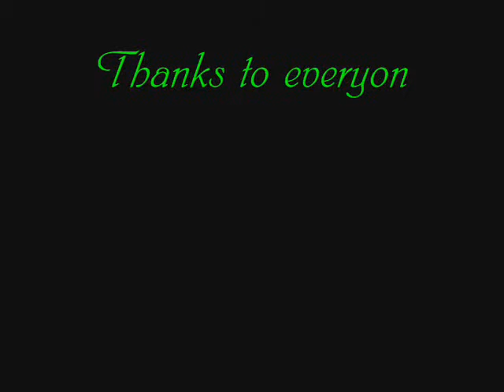Non Existant Gaga vs Some old Friends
This originally started out as a bunch of HP PK void vids, but I started adding more monsters and I ended up having to make 2 vids, one with monsters I had already fought and one with new monsters. These are all void HP PK vids. I have replied to Zeruel vs Everything, because this video is similiar. I have used the Naruto soundtrack in this video, but I am really running out of ideas, so if you have any songs that you want me to put in my video, please ask and I will (They have to be suitable for kids though)